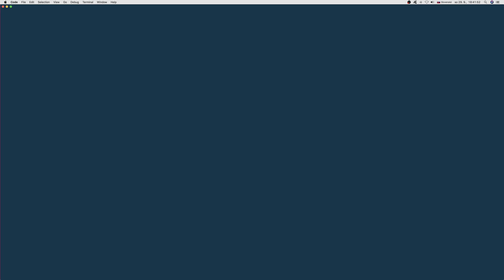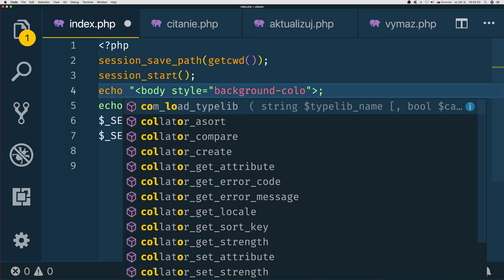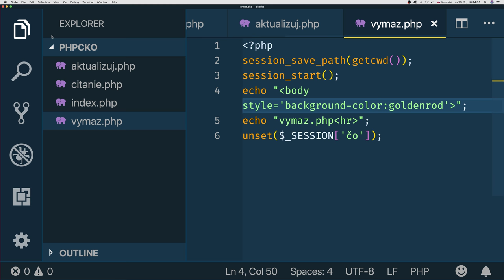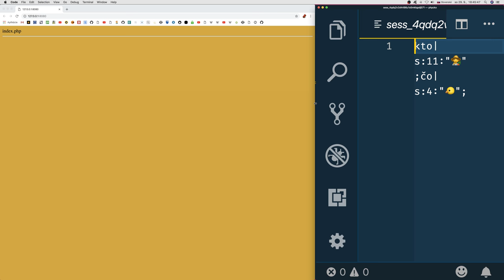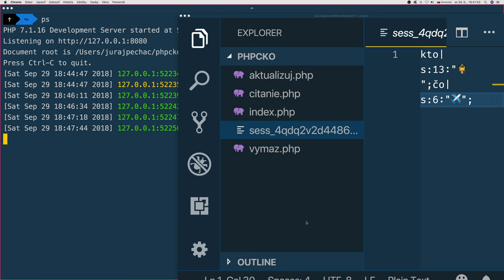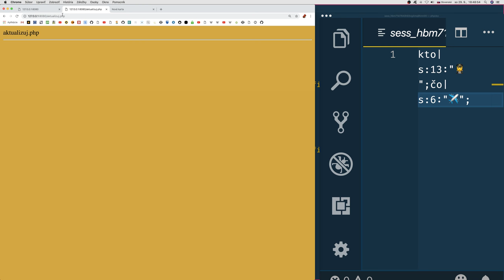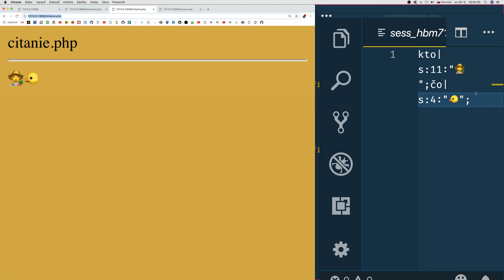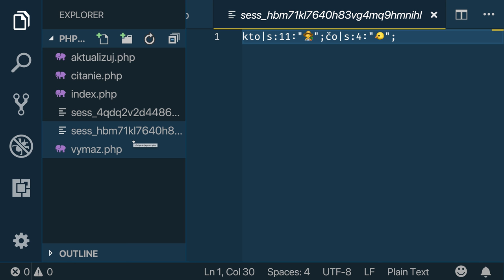867 🐘 Sťahujeme session, nazeráme do jeho súboru║PHP slovensky║ Programovanie s Yetim